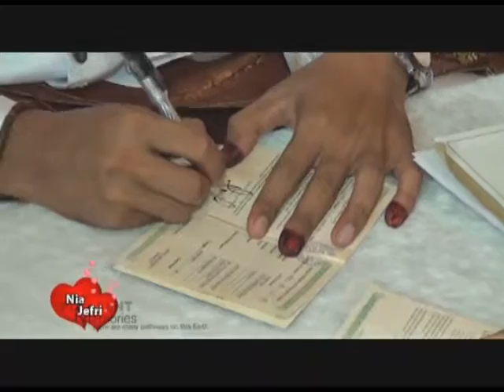Wedding Highlight ( Nia & Jefri ) Jambi